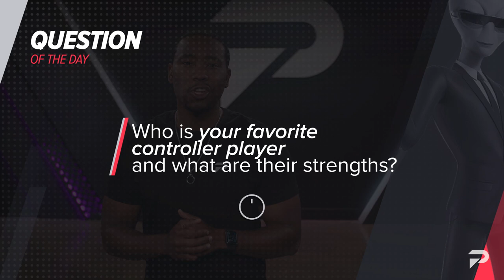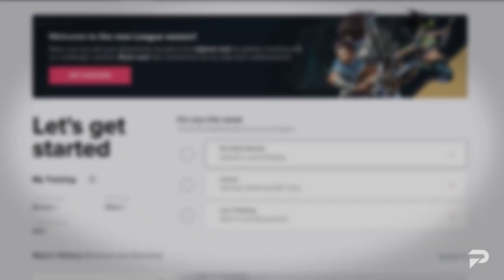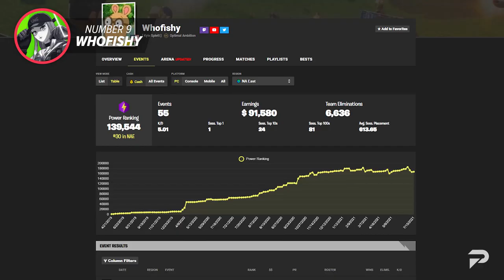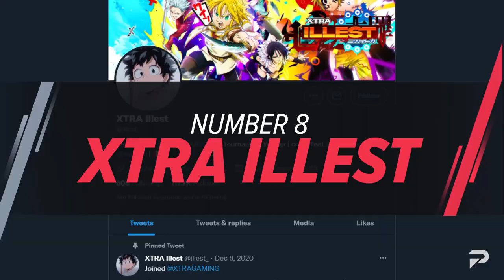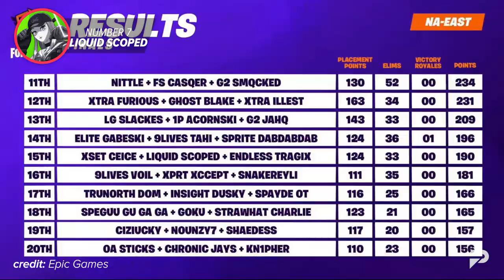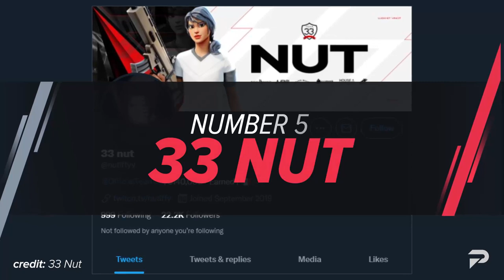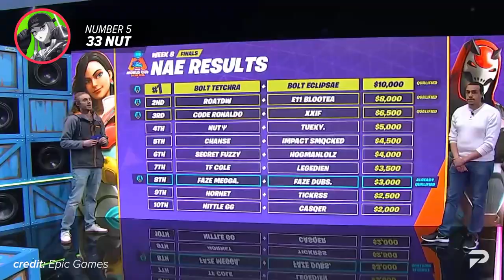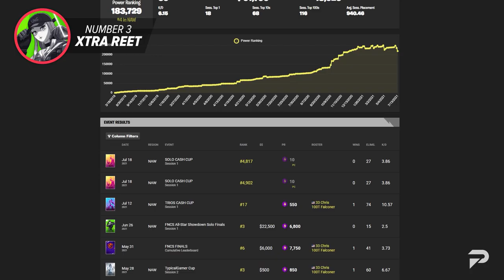Ranking The Top 10 BEST Controller Players in Fortnite 2021!